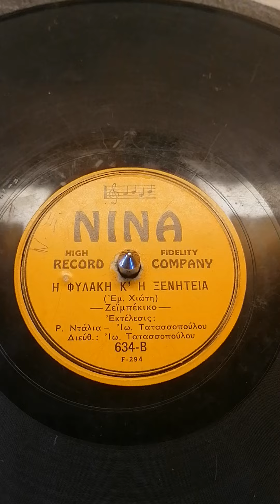Η φυλακή και η ξενητια.ένα εξαιρετικό τραγούδι με την Ρένα Ντάλια και Ιωάννη Τατασοπουλο..1956.78rpm